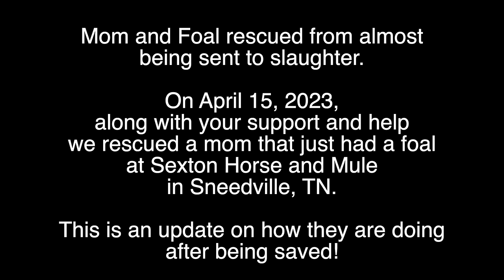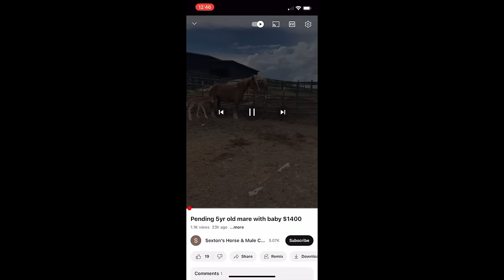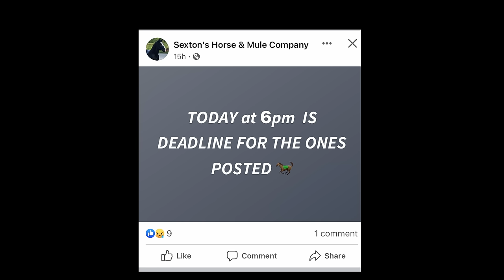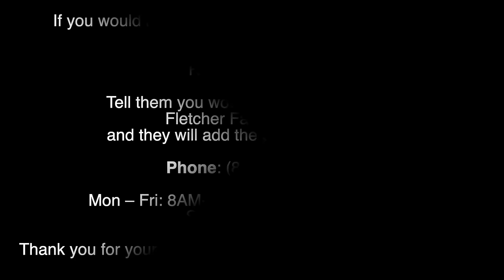Belgian Draft horse and 2 day old foal saved from almost being shipped to slaughter update - Ep.59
On April 15th, I came across a post on Facebook from Sexton Horse and Mule in Sneedsville, TN where we rescued Freya from. There was a mare that just dropped a foal not 24 hours before I saw the post and they are both scheduled to be shipped to slaughter on the next truck. We secured a home for these two precious lives and along with your support we saved them from being shipped to slaughter!

When we started this channel, Mark a retired Army veteran, reached out to me wanting to adopt one of our horses. Our horses that we have are special needs, most with medical conditions and are not available for adoption. I promised Mark I would help him find a pasture pal for his horse Calvin. Mark purchased 26 acres in southern Illinois and wants to help our cause by saving more of these horses from going to slaughter. Mark agreed to adopt both Mom and baby and provide the perfect life for these two with his horse, Calvin who will finally have a pasture pal.

Mark and Calvin were excited to welcome the mare and foul to their farm. This is an update on how they are doing after being saved. Our foundation arranged for the mare and foal to be picked up the next day on April 16th from the kill pen and they were transported 430 miles to Mark's farm. The following week we had a vet (Dr. Beasley) go to Mark's farm to give them both a complete check up. Sky and Daisy are doing well and we could not have saved these two without your support! We can't thank you enough!

Original Video of mom and foal link
Help us SAVE a mom and not even 24 hour old baby from going to slaughter! We need your help! Ep. 57

If you are new to our channel we started the Big Hoof Foundation, a 501c3 non profit organization to save more of this lives from going to slaughter. I could not let a mom and not even 24 hour old baby be shipped to slaughter. They deserve a chance at life and for a happy home.

Please consider making a tax deductible donation to the Big Hoof Foundation to help us save more of these precious lives. We have a temporary page set up on the Fletcher Farms Amarillo website until we can complete the foundations website.

Thank you everyone for your continued support in saving these gentle giants! We could not be saving these lives without you!

We have created an Amazon wishlist for supplies that we need if you would like to support us in that way.

Big Hoof Foundation Amazon Wishlist

Mark's Amazon Wishlist for the rescued mare and foal (not associated with the Big Hoof Foundation)

Thank you to everyone that has sent us gifts of Alfa Pro, we truly appreciate your support and can't thank you enough!

The one item WE always need is FEED! If you would like to send a gift/donation of feed (Alfa Pro, hay, etc) to the horses you can send that through our local feed store, HF & C Amarillo.

HF&C Amarillo has offered to help us with anyone wanting to send a gift/donation of Alfa-Pro to the horses. When you call, tell them you are sending a gift to Fletcher Farms Amarillo and they will add the gifts to our account. Alfa-Pro is $17.45 per bag. They do offer a discount if you purchase per pallet (40 - 50 pound bags) $16.95 per bag by the pallet. WE go through about 3-1/2 bags per day to feed all 13 horses (175 pounds per day). We also purchase square bales of coastal hay from HF&C. We use 2-1/2 bales per day to feed all the horses. Square bales of hay are $16.75 each.

Thank you to all of our subscribers and followers for your support, for your kindness and generosity! We are grateful for everything and don't know what we would do without you!

Mon – Fri: 8AM- 6PM (Central Time)
Saturday: 8AM – 3PM
Sunday: CLOSED

Thank you to HF&C Amarillo for your continued support in helping all of our animals!